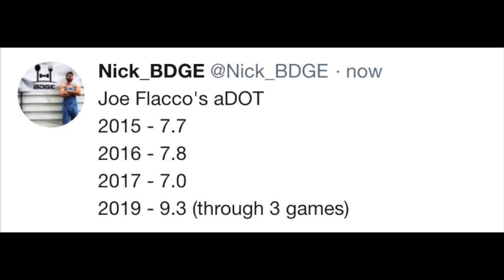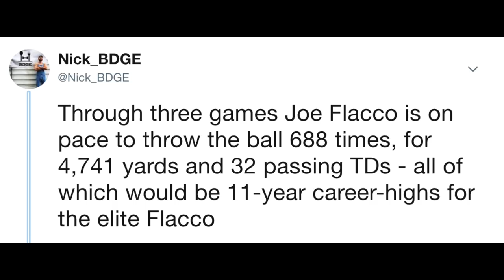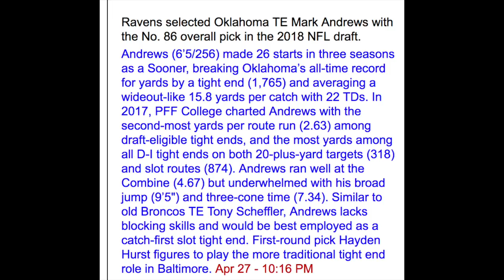Week 4 - Top Waiver Wire Pickups & Adds | 2018 Fantasy Football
What’s cracking homies and homettes, Week 3 is in the novels so it’s time to discuss the top waiver wire adds and pickups for Week 4 of 2018 fantasy football. Enjoy.

Quarterbacks
Derek Carr
Andy Dalton
Case Keenum
Eli Manning
Joe Flacco
Baker Mayfield

Running Backs
Buck Allen
Marlon Mack

Wide Receivers
Calvin Ridley
Geronimo Allison
Ted Ginn Jr.
Antonio Callaway
Tyler Boyd
DeVante Parker

Tight Ends
Jack Doyle
Tyler Eifert
Ben Watson
Ricky Seals-Jones
Mark Andrews

▪️ ProFootballFocus EDGE Package - use "EDGE5OFF" - $5 OFF
▪️ ProFootballFocus ELITE Package - use "ELITE20" - $20 OFF